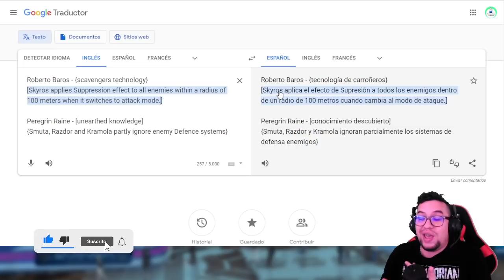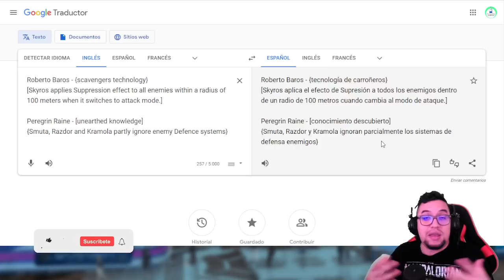FILTRACIONES DE LA NUEVA UPDATE 8.1 WR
░░░░░░░░░ CONTACTO  ░░░░░░░░░
░░░░░░░░░ DONACIONES  ░░░░░░░░░
░░░░░░░░░ CONTACTO  ░░░░░░░░░
░░░░░░░░░ SPECS  ░░░░░░░░░
▶RAM: 8 GB
▶PROCESADOR: Qualcomm SnapDragon 720G Octacore
▶GPU RENDERER: Adreno (TM) 720